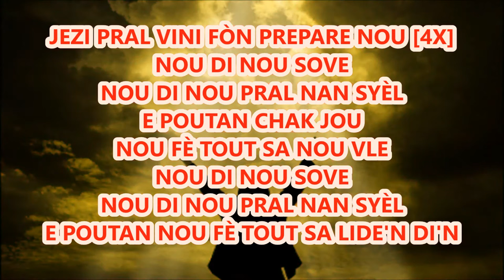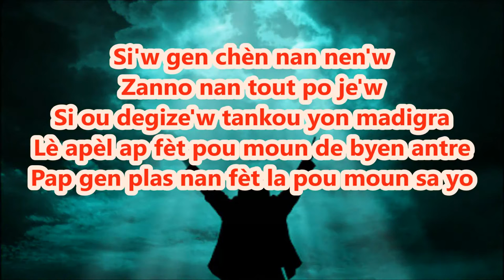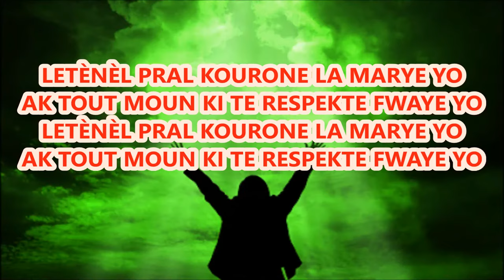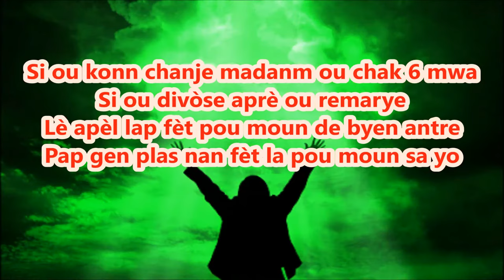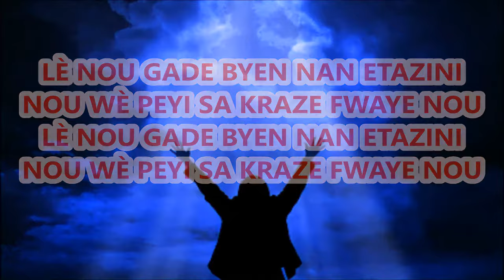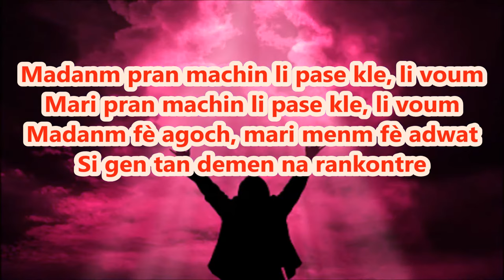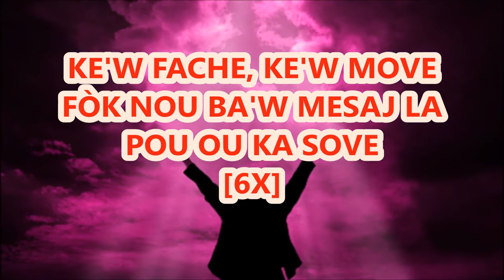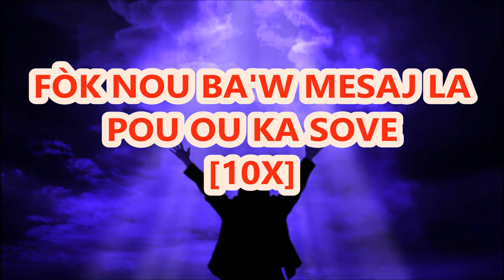Jean René Charles - Bourik La Lyrics (Pawòl)